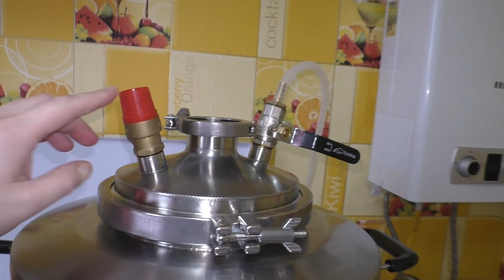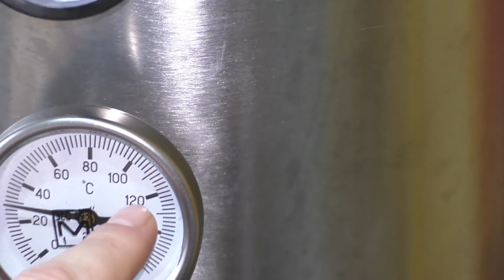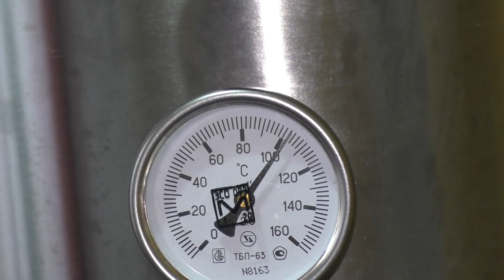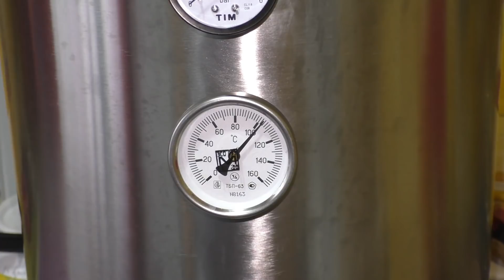Закусон под Самогон/Куриные сердечки с овощами в автоклаве Вейн 42 Простой рецепт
Телеграмм канал для общения по нашему хобби:
Самогонщики
Всё о самогоноварении

21+ ПОМНИТЕ ВСЕГДА ДОРОГИЕ МОИ ДРУЗЬЯ,ЧТО ЗЛОУПОТРЕБЛЕНИЕ СПИРТОСОДЕРЖАЩИХ ЖИДКОСТЕЙ ВРЕДИТ ВАШЕМУ ЗДОРОВЬЮ! Пить надо в меру!